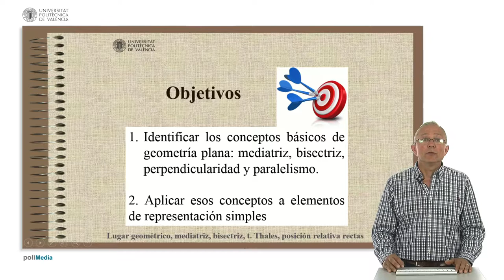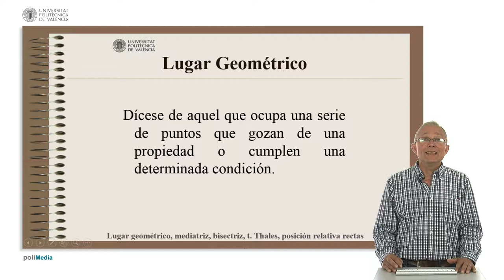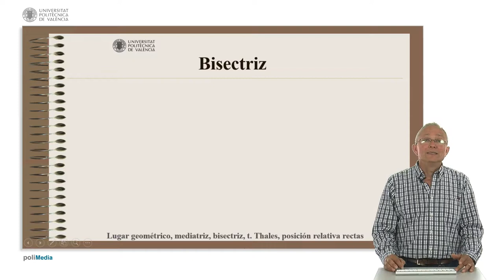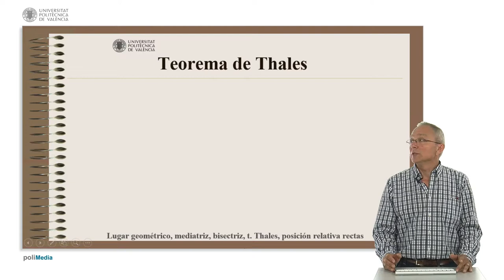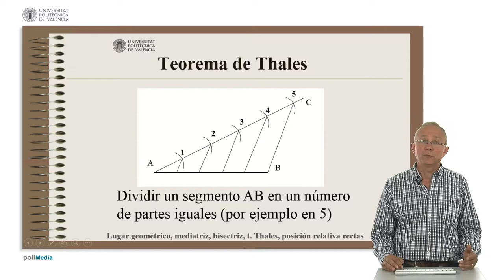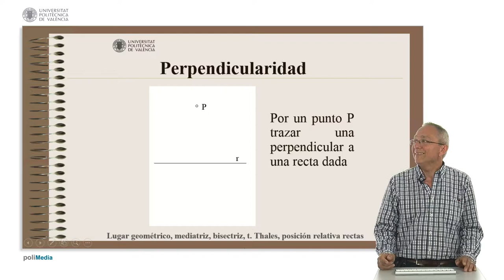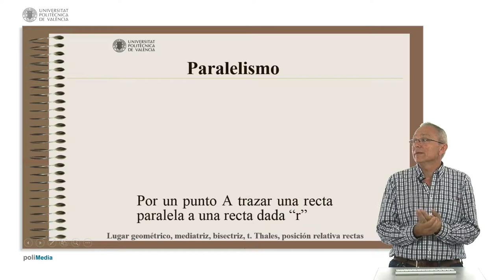FUNDAMENTOS DE GEOMETRÍA PLANA: Lugar geométrico, mediatriz, bisectriz, Teorema de Thales,| UPV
Título: FUNDAMENTOS DE GEOMETRÍA PLANA: Lugar geométrico, mediatriz, bisectriz, Teorema de Thales, posición relativa de dos rectas

Descripción: En este objeto de aprendizaje se muestran contenidos básicos que los alumnos que llegan a la universidad deberían tener sobre la asignatura de formación básica de "Expresión Gráfica" referentes a los fundamentos de la geometría plana y más en concreto referentes a la mediatriz, la bisectriz, la división de un segmento en partes iguales, el paralelismo y la perpendicularidad. Tortajada Montañana, I. (2017). FUNDAMENTOS DE GEOMETRÍA PLANA: Lugar geométrico, mediatriz, bisectriz, Teorema de Thales, posición relativa de dos rectas.

Autor/a: Tortajada Montañana Ignacio